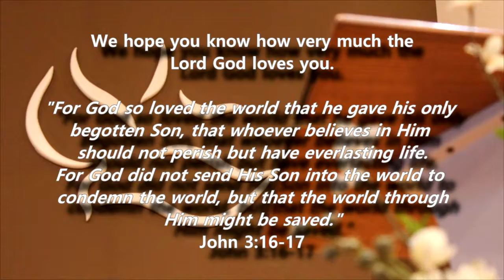Missions Sunday 2019